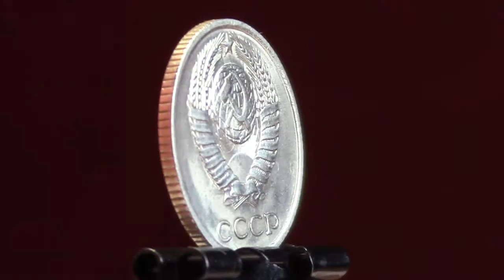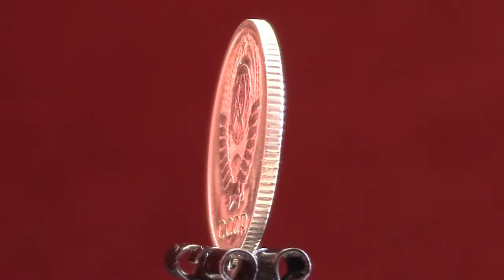10 копеек (1978)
Добавилась в коллекцию: не помню давно
Источник: старая копилка

10 копеек 1978 года имеют пять разновидностей. Основной тираж, для денежного обращения был отчеканен новым штемпелем впервые применявшимся в этом году Ф108 - внутренние колоски с многочисленными остями. Самые редкие 10 коп этого года изготовлены «старым» шт. лицевой стороны Ф92, который без изменения использовался с 1961 года, цена этих монет 100 – 150 рублей. Более распространенные, но все равно не так уж часто встречающиеся монеты, выполненные с использованием штемпеля Ф107, от Ф92 он отличается формой ленты опоясывающей земной шар сбоку, их цена около 50 рублей.